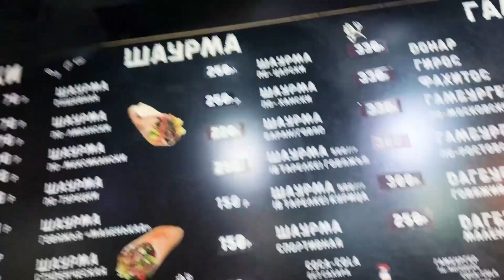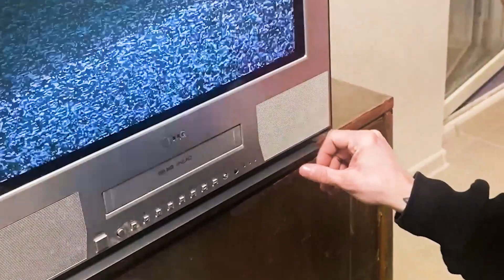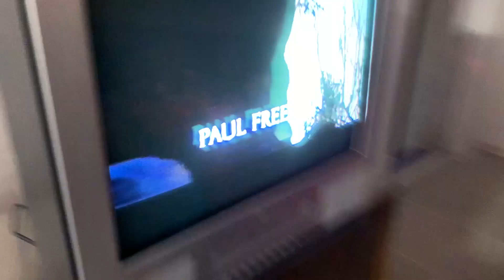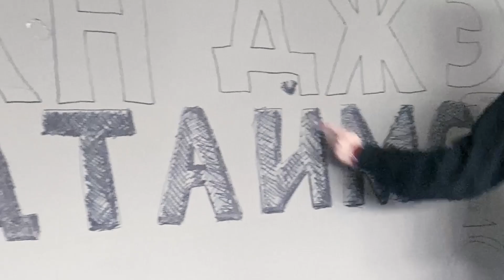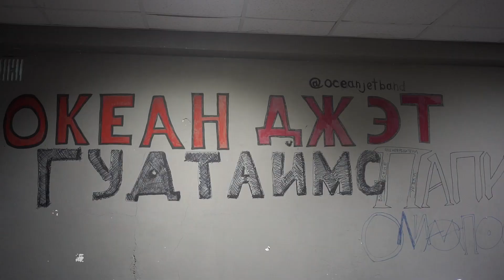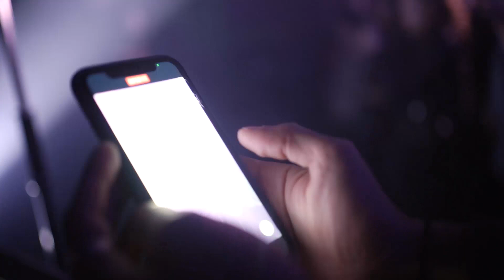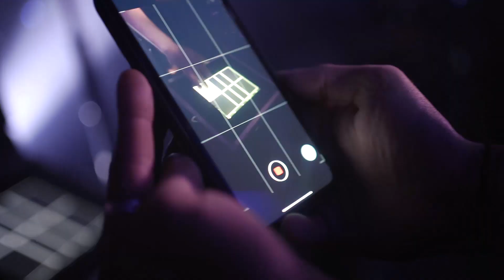D2TC TOUR #3 | РОСТОВ-НА-ДОНУ - НОВОРОССИЙСК | гудтаймс | мальчишка кайфует | "уходи!"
Третий эпизод из нашего тура DOWN 2 THE CORE!
Весело перемещаемся из Ростова-на-Дону в Новороссийск. Продолжай с нами это путешествие!

Video by Lesia Valentain